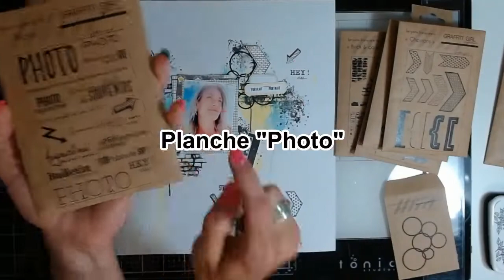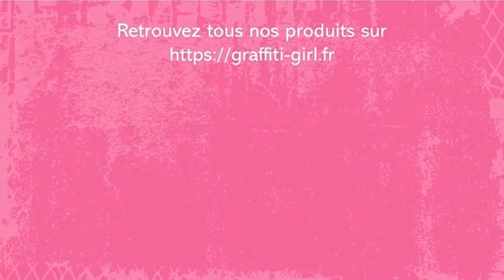Page de SCRAPBOOKING "Portrait" avec les produits GRAFFITI GIRL Comment faire du scrapbooking ?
Page de scrapbooking avec patouilles